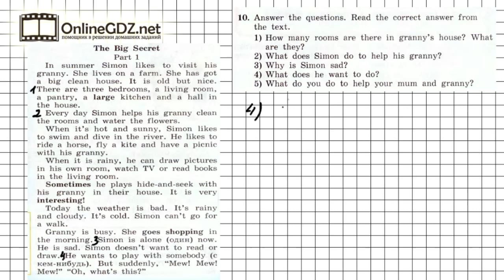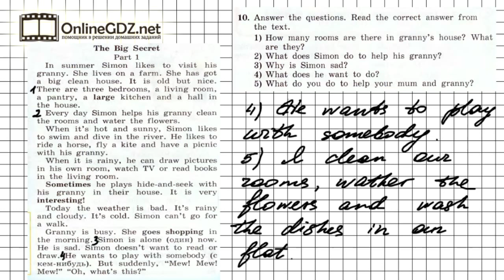Задание №10 Unit 2 Section 1 - Английский язык "Enjoy English" 4 класс (Биболетова)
В упражнении 10 (часть 2, раздел 1) надо ответить на вопросы, найти правильные ответы из текста (упражнение 8). Чтобы сделать это задание без ошибок, воспользуйтесь нашим видео с решением.